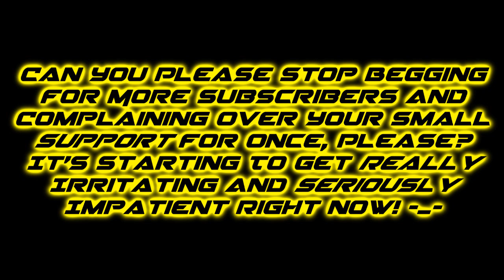My Message To Everyone Who Keeps Begging For More Subscribers And Complaining Over The Small Support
Everyone, if you are seeing this, can anyone please stop begging for more subscribers and complaining over the small support for once, please? It's starting to get really irritating and seriously impatient right now! You need to be patient and wait for getting more subscribers and a lot of support! Hope you understand!